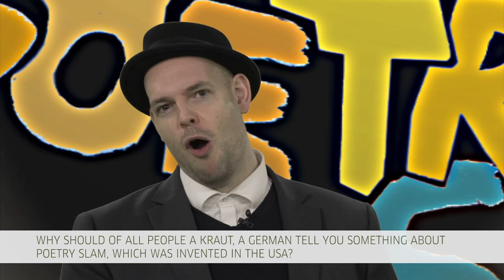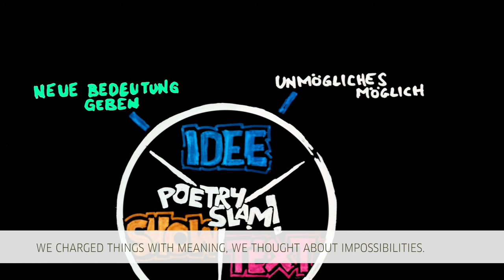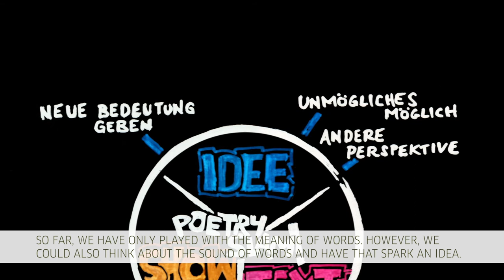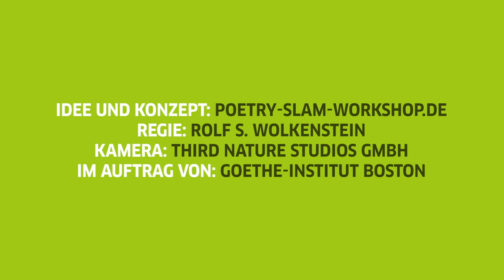Poetry Slam Training Part 1 (Engl. Subtitles)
Part 1 of a three-part video tutorial about poetry slam in the German classroom by Berlin-based slam poet Bas Böttcher.